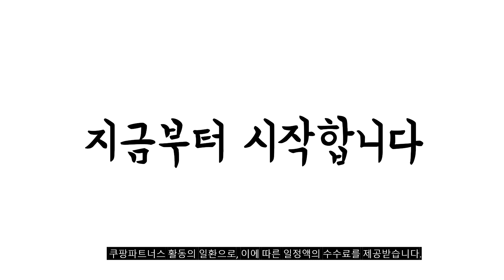2024년 가성비대박 디스커버리경량 추천순위 TOP10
❤️❤️❤️ 디스커버리경량 구매 가격 평점 리뷰 정리해 봤어요! ❤️❤️❤️

[00:06]
10위. 아디다스 남성 경량 퀼티드 패딩 다운 자켓 [120,730원]

[00:11]
9위. 디스커버리 라이크 에어 플로 백팩 블랙 학생 [168,900원]

[00:17]
8위. #[국내정식] 디스커버리 이노블럭 후드 바람막이 블랙 DMWJ11024-BKS  [123,000원]

[00:22]
7위. 디스커버리 여성 경량 하이넥 바람막이 DWWJ66023-BKS [88,900원]

[00:28]
6위. 아이더 아이더(EIDER) 이월상품 남성용 간절기 프린트형 바람막이 [39,000원]

[00:33]
5위. K2 액티브패딩자켓 경량 아웃도어 겨울 패딩 다운 [74,900원]

[00:39]
4위. 디스커버리 라이크 에어 시프트 백팩 블랙 학생 [168,900원]

[00:44]
3위. #(국내매장판 A/S 가능) 내셔널지오그래픽 시티 캐주얼 립소재  [98,240원]

[00:50]
2위. 아이더 아이더(EIDER) 이월상품 남성용 간절기 프린트형 바람막이 [39,000원]

[00:55]
1위. 디스커버리 디스커버리 공용 경량 아노락 바람막이 DXWJ55023-BKS [69,200원]